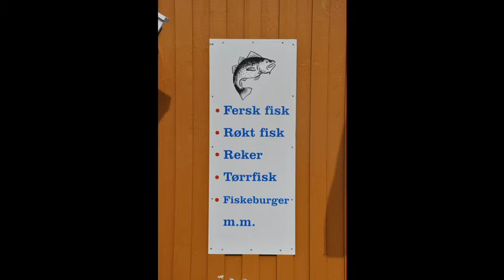Angler's Delight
The title song of the record Angler's Delight by Bouoroke Mello (AKA Stavros Damianidis)